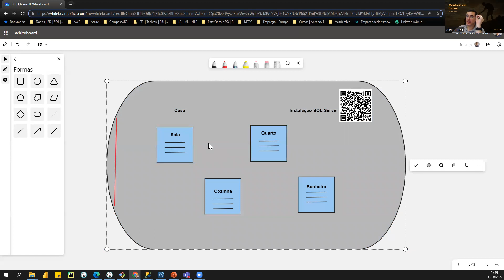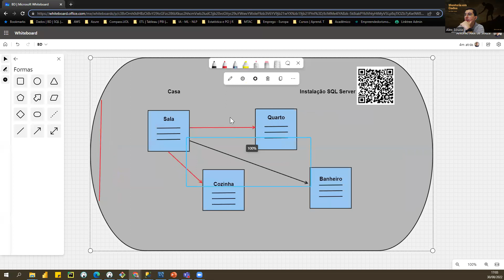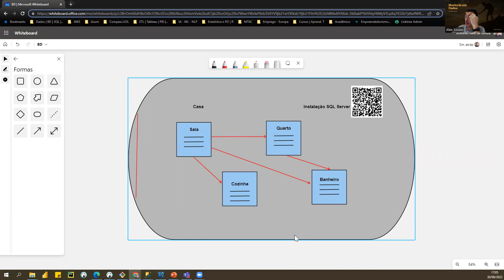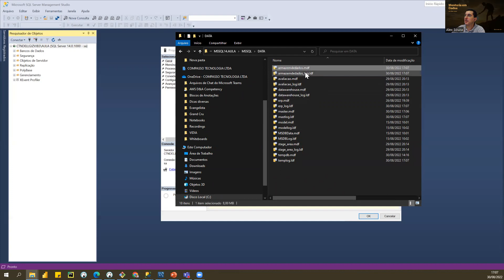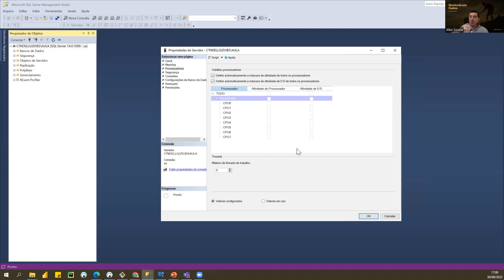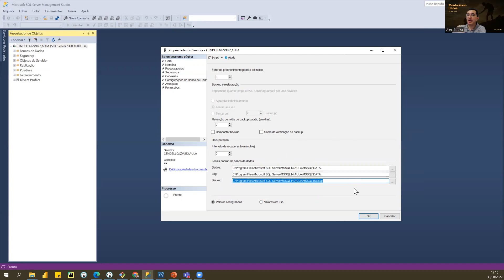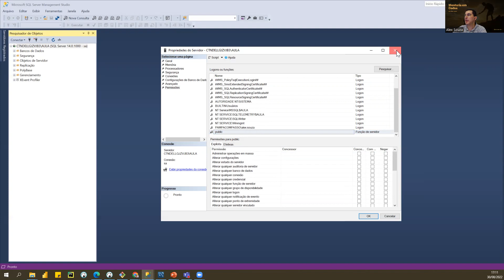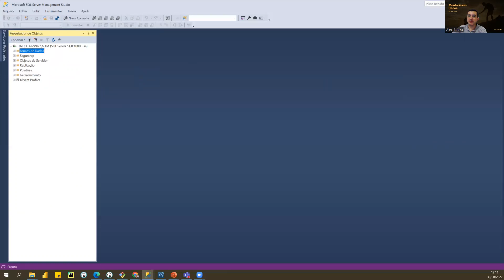Banco de Dados - Visão Geral do SQL Server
Neste vídeo, darei uma visão geral do SGBD que iremos utilizar durante o curso aqui... que é o SQL Server da Microsoft! Bora lá?